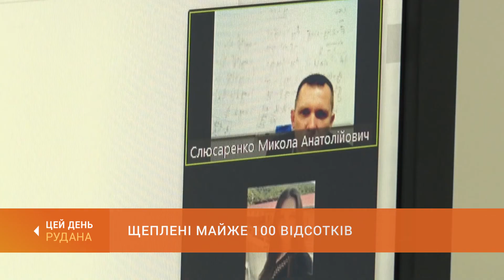В КДПУ щеплені проти коронавірусу майже 100 відсотків співробітників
Криворізький педагогічний університет повідомляє про стовідсоткову вакцинацію своїх співробітників. Більше половини педагогів зробили два щеплення ще наприкінці вересня, коли регіон перебував у жовтій зоні. Для акцій масової вакцинації співробітників проти ковіду до вишу запрошували мобільні медичні бригади. Наразі в університеті готові до різних ситуацій, зокрема, до повернення у звичний формат навчання. Та поки що студенти залишаються на дистанційці.